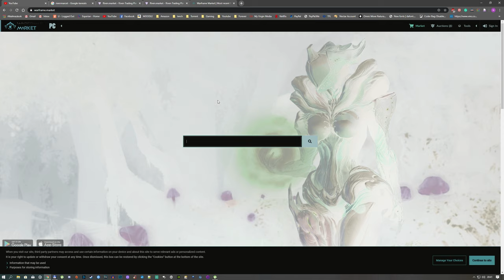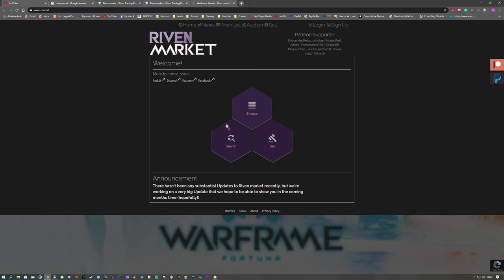Warframe: Kértétek, Platinum/ Kereskedés 2020-ban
A sokadik videó a 7 év alatt de tény minden évben más a divat a warframe kereskedelmi életében.